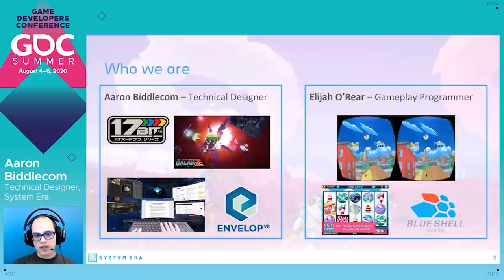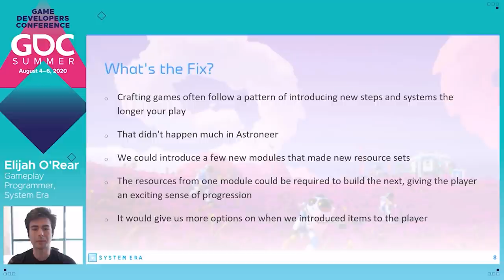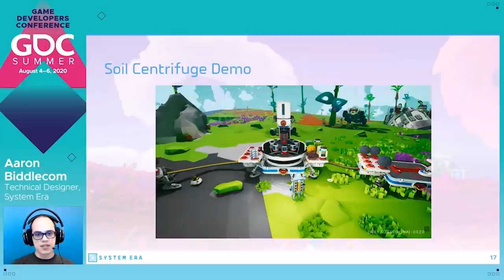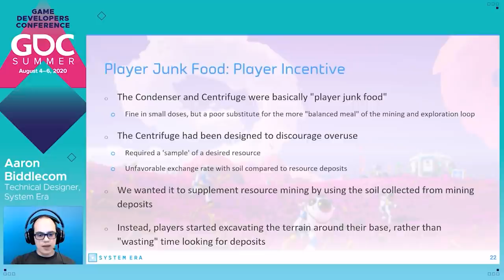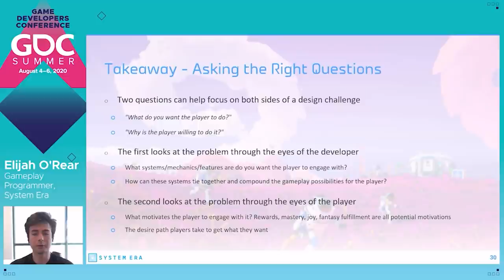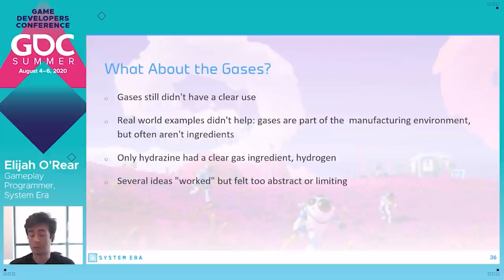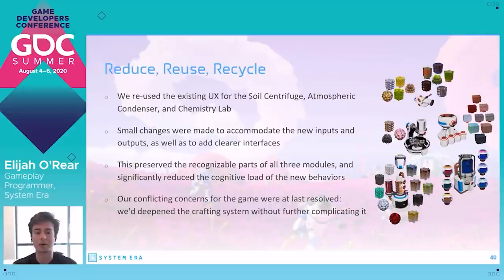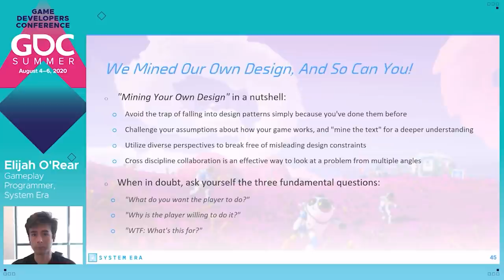Mining Your Own Design: Crafting the Crafting System in Astroneer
In this 2020 GDC Summer talk, System Era Softworks' Aaron Biddlecom & Elijah O'Rear the process of deepening their understanding of Astroneer's existing design, and how it allowed them to make extensive changes to its crafting system without destabilizing the game.